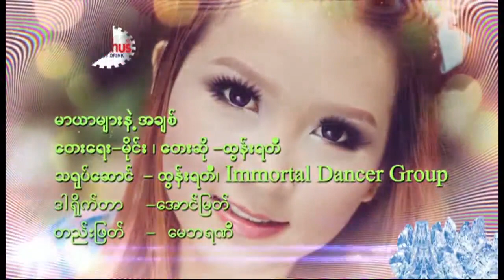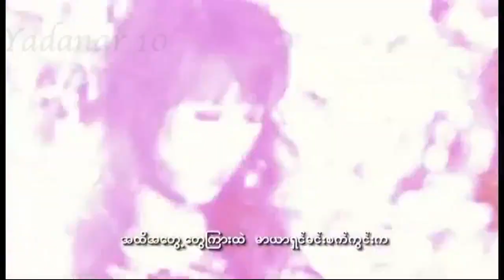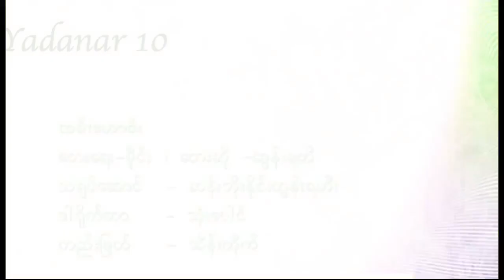Htun Yati Mar Yar Myar Nae A Chit